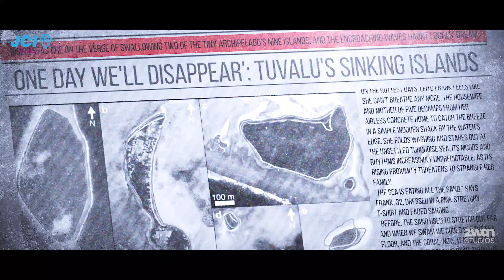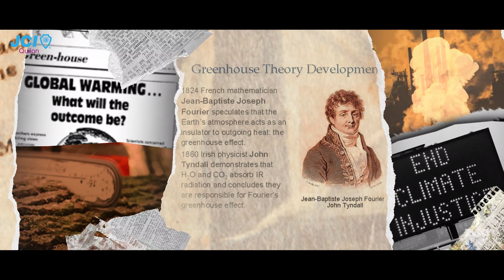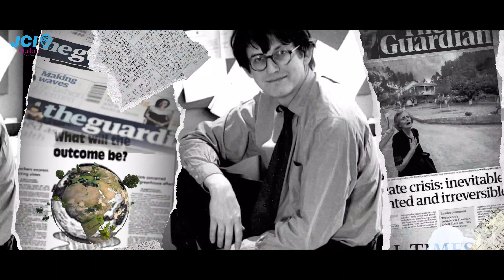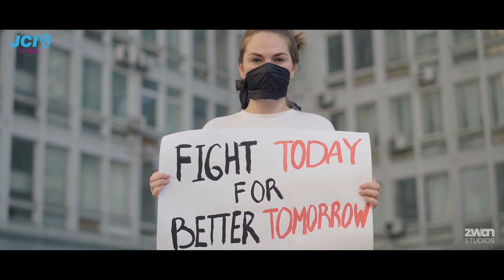There is no Planet B | World Earth Day | JCI Quilon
April 22 The Earth Day, a day to not only celebrate our love of the natural world but to acknowledge our duty to take care of and protect it. A great way to spread awareness about the day itself, The wealth of the nation is its air, water, soil, forests, minerals, rivers, lakes, oceans, scenic beauty, wildlife habitats, and biodiversity The more clearly we can focus our attention on the wonders and realities of the universe about us, the less taste we shall have for destruction, Let every breath, every word, and every step make the mother earth proud of us

JCI Quilon was established in the year 1966 as an extension of Ernakulam Jaycees, with Late M.K.A Hameed serving as the first President and Sri. Balachandran as its Secretary. And over the years JCI Quilon one of the oldest chapter in ZONE XXII, has evolved to become a dynamic community of leaders and entrepreneurs, which believes in making a meaningful difference to the society.